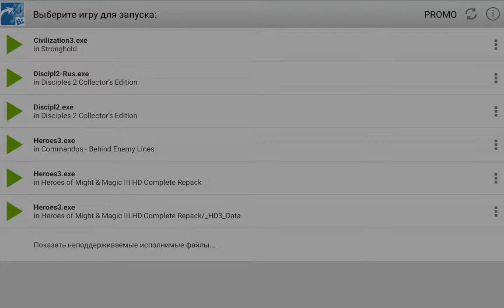ExaGear Strategies v.3.0.0 Heroes of Might and Magic 3 on Nvidia Shield Tablet (Android)